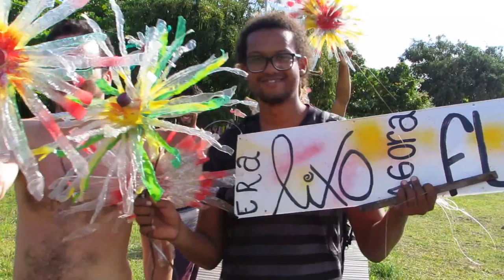Era lixo agora flor